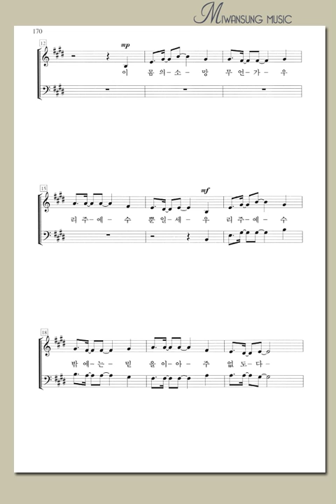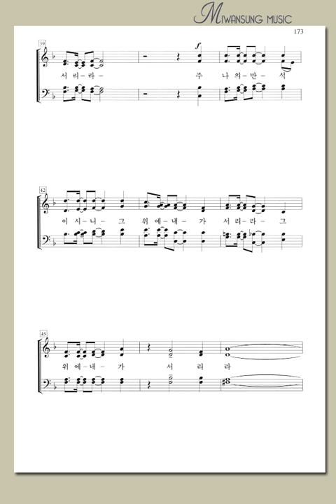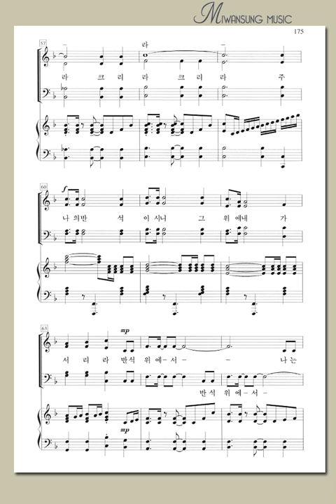찬송가편곡집17 / 이 몸의 소망 무언가 / 알토파트